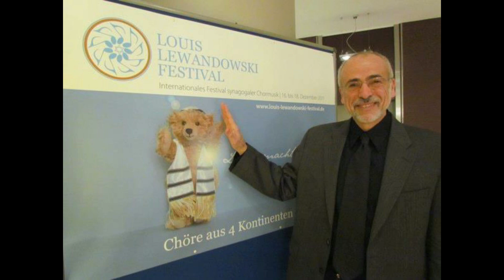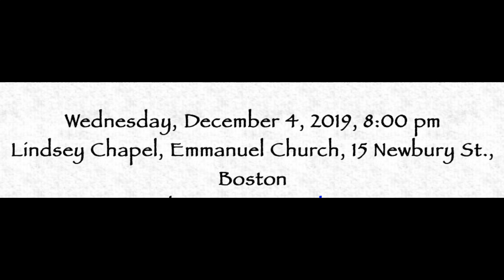Back to Berlin 2019 promo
Before its upcoming trip to Berlin, the Zamir Chorale of Boston performs a pre-tour concert December 4, 2019 at 8:00 PM at Lindsey Chapel, Emmanuel Church, 15 Newbury Street, Boston. The program features beautiful rarely-heard music from 19th century Munich synagogue composers, as well as a few American favorites. For tickets please contact